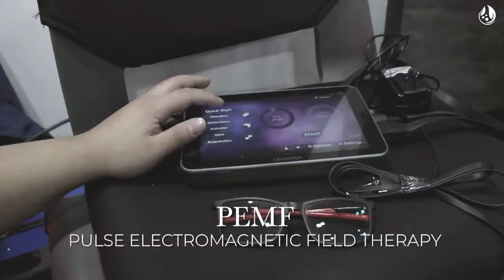Healthy Employees are Productive Employees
HoliFit partnered up with Intercon Regenerative to help one of our corporate clients team recover, regenerate, refresh, and get back to work recharged.